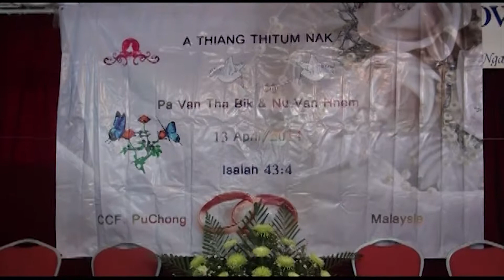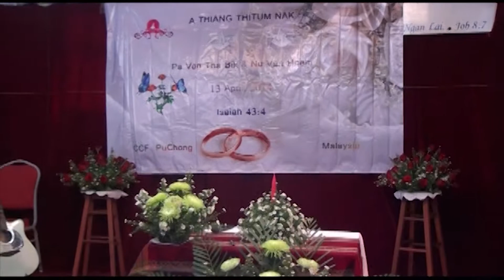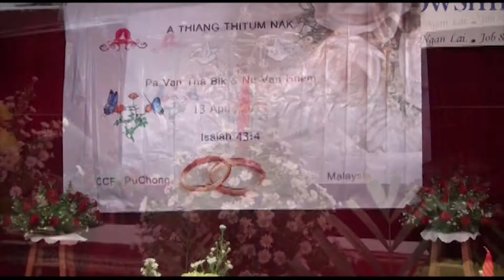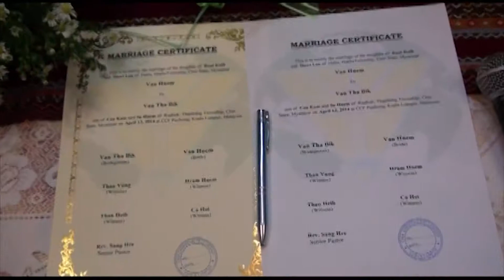Van Tha Bik & Van Hnem Wedding 2014